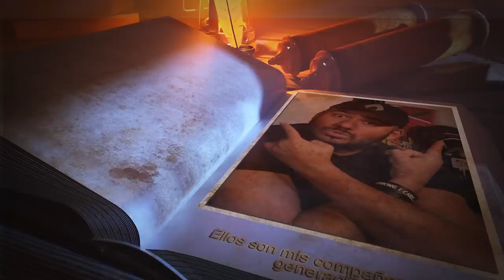Ellos fueron mis compañeros de banca en la universidad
Con ellos pude compartir aula y ahora son compañeros en el medio.